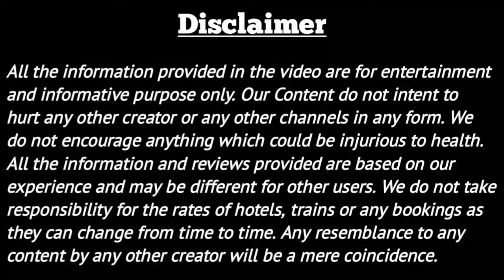04412 Garib rath express journey Vlog // Anand Vihar to Patna Train Journey Vlog // Train Journeys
Presenting to you my train journey of 04412 Garib Rath Express from Anand Vihar Terminal to Patna Junction